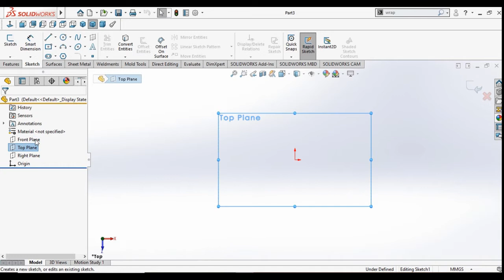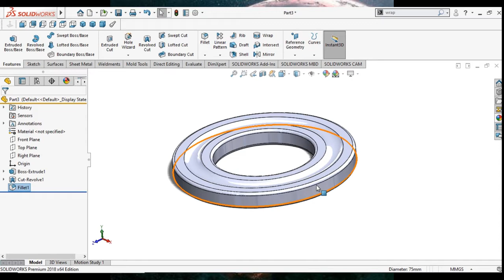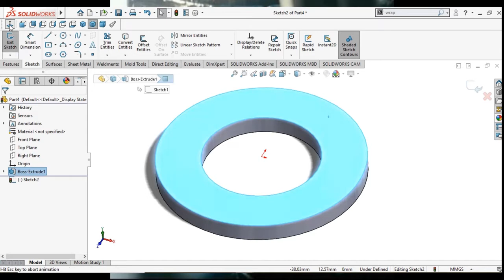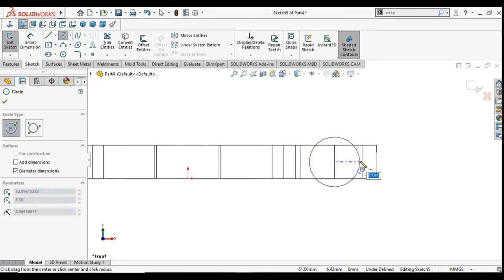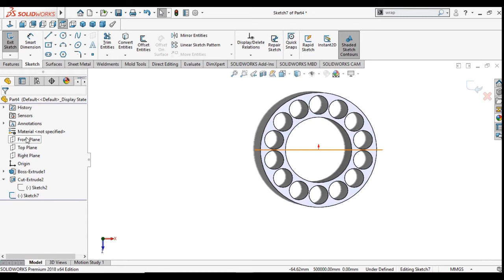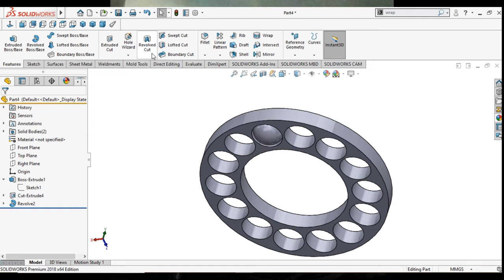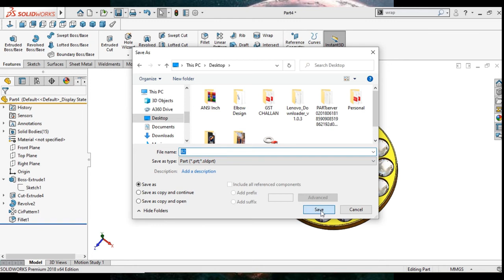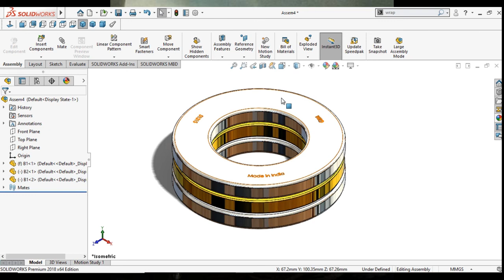Design of thrust bearing in solidworks । solidworks bearing tutorial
Sketch thrust bearing with assembly । how to create bearing in solidworks ।
Sketch of bearing in this tutorial it type to thrust bearing 3 parts in this bearing who makes assemble in this deaign.

Big Thanks
function of the thrust bearing :
Thrust bearings support the axial thrust of both horizontal and vertical shafts. The functions are to prevent the shaft from drifting in the axial direction and to transfer thrust loads applied on the shaft.
Thrust ball bearing used in :
Thrust bearings are commonly used in automotive, marine, and aerospace applications. They are also used in the main and tail rotor blade grips of RC (radio controlled) helicopters.